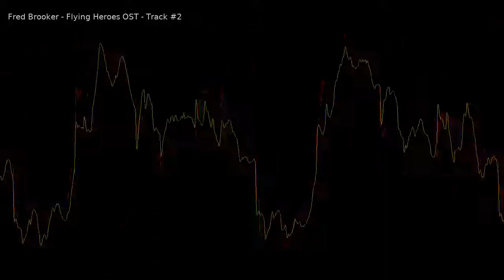flying heroes remixed ost, track 02